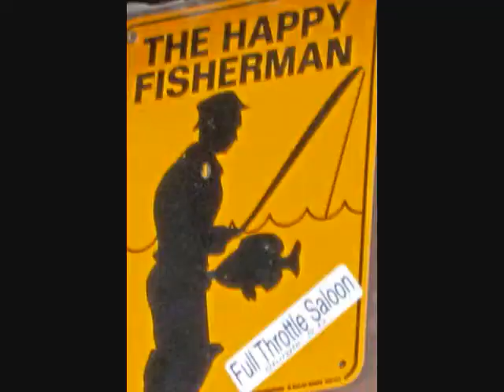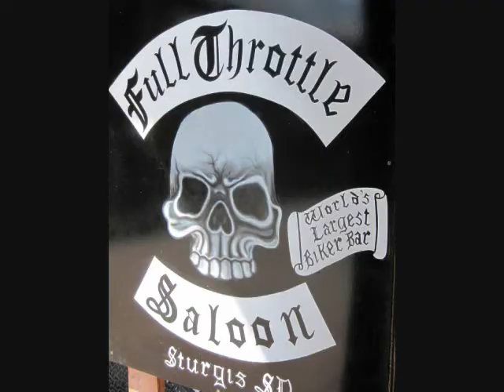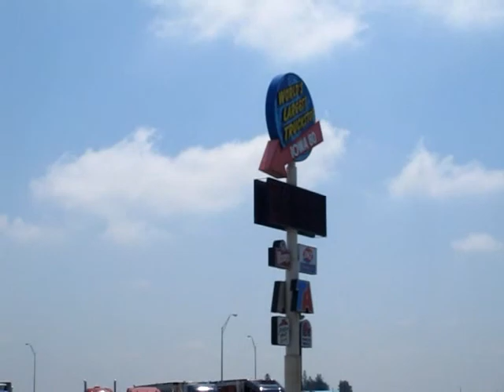VACATION OF A LIFE TIME LONG